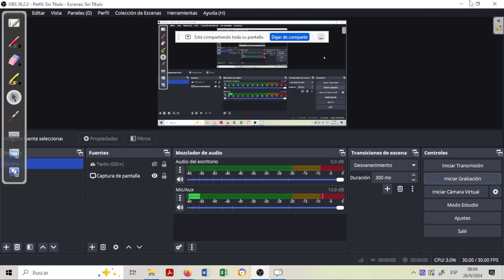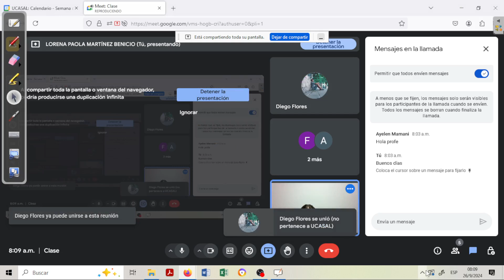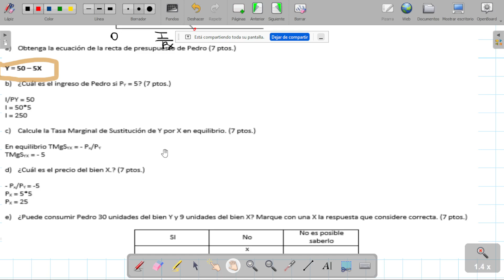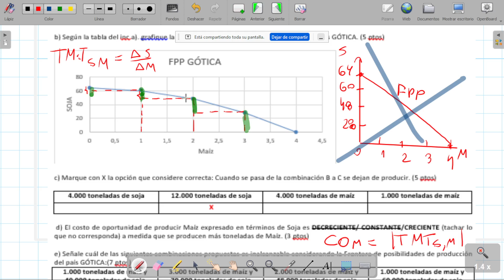Clase de repaso para el primer parcial